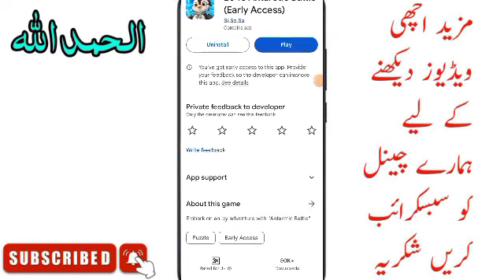2048 Antarctic battle withdrawal | real or fake | paise kaise nikale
2048 Antarctic battle withdrawal | 2048 Antarctic battle | real or fake | paise kaise nikale

❤️❤️ شکریہ ❤️❤️

2048 antarctic battle real or fake
2048 antarctic battle
2048 antarctic battle game
2048 antarctic battle withdrawal
2048 antarctic battle real or fake
ocean 2048 link up real or fake
2048 antarctic battle
2048 antarctic battle withdrawal
2048 antarctic battle se paise kaise nikale
ocean 2048 link up legit or scam
2048 antarctic battle game withdrawal
2048 antarctic battle payment proof
2048 antarctic battle withdrawal kaise kare
2048 antarctic battle se paise kaise kamaye
2048 antarctic battle game real or fake
2048 antarctic battle legit or scam
2048 antarctic battle
2048 antarctic battle is real or fake
2048 antarctic battle payment proof